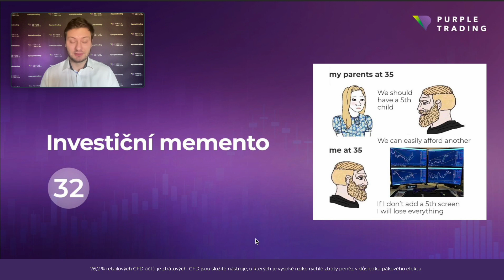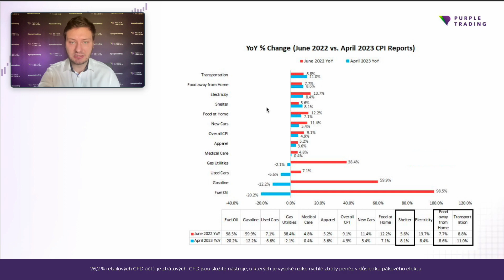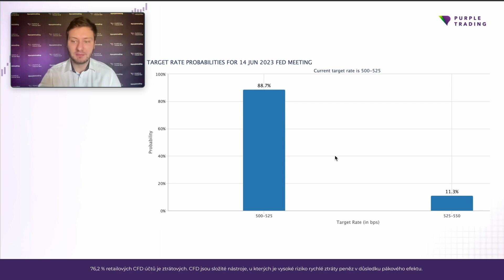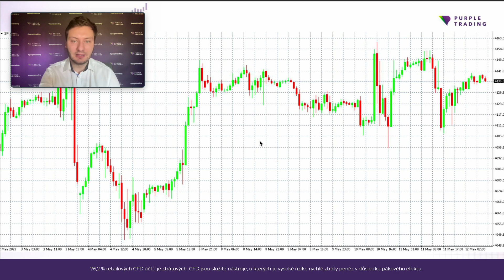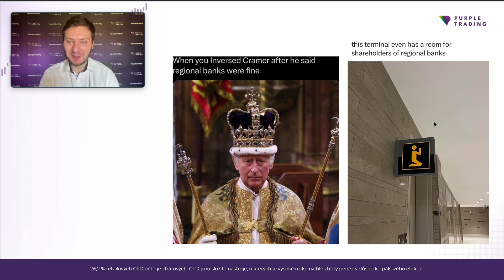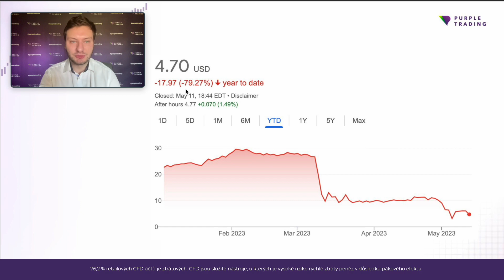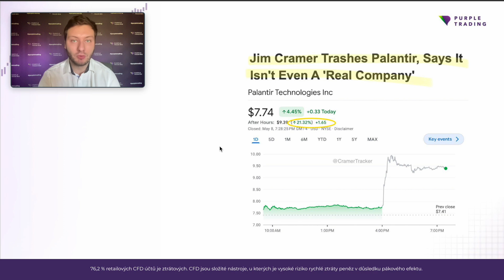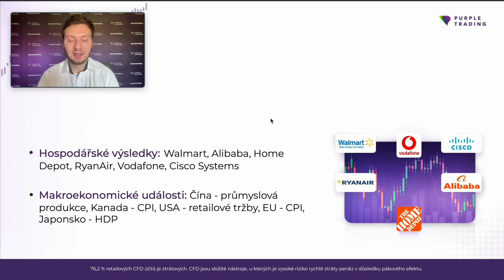Víme, kdo bude nový CEO Twitteru! | Investiční Memento #32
Další Investiční memento je zde! Podívejte se spolu s analytikem Purple Trading Petrem Lajskem odlehčenější formou na největší události z uplynulého týdne.

Úvod 0:00 - 0:30
Jaká byl US inflace za duben? 0:31 - 2:59
Co nyní očekávat od Fedu? 3:00 - 4:30
Cena tohoto aktiva konečně klesá! 4:31 - 5:03
Je hodnota S&P 500 příliš optimistická? 5:04 - 5:50
Zkrachuje v USA další banka? 5:51 - 8:25
Tento sektor je výrazně ohrožen 8:26 - 9:53
Tato akcie je spekulantův ráj 9:54 - 11:02
Víme, kdo bude nový CEO Twitteru! 11:03 - 11:53
Výhled na další týden 11:54 - 12:38
Upozornění 12:39 - 12:43

Začněte obchodovat u Purple Trading:

🟣 Živá trading room každé pondělí a středu

76,2 % retailových CFD účtů je ztrátových.